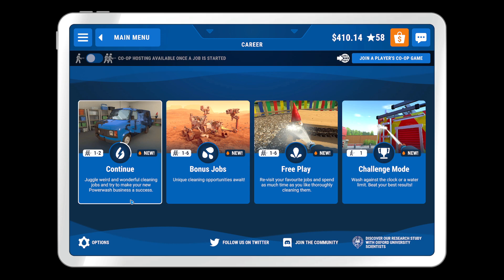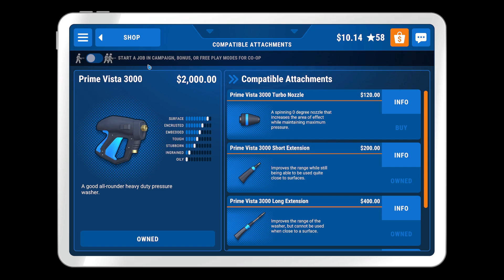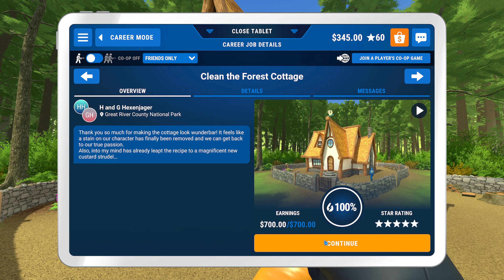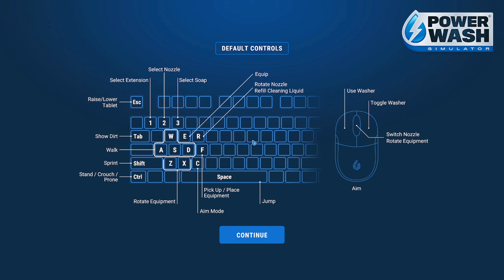Powerwash Simulator EP7 | Spooky Cottage Completred / Pixie Car Completed..